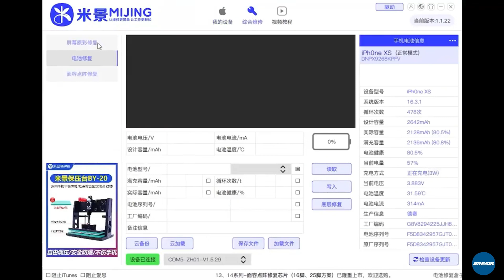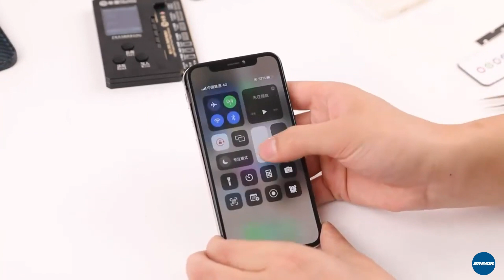Mijing ZH01| how to fix iphone screen TureTone with this programmer.